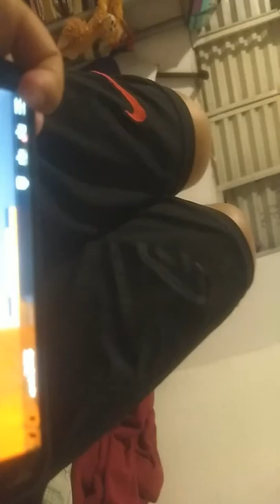11 de julho de 2019